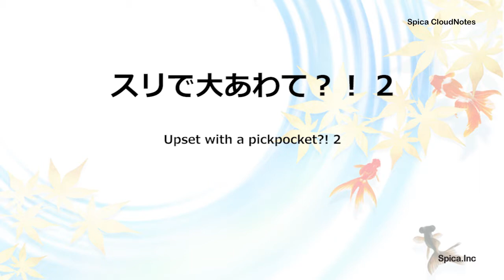Learn Japanese 4-2 Upset with a pickpocket?! 2 スリで大あわて?! 2 Japanese language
Learn to speak Japanese like a native speaker with our easy and fun series.

Let's practice Japanese language.

日本語を練習しましょう。

2かい 読みます。
はじめは きいてください。
2かいめは  ゆっくり 読みます。
日本語会話を練習しましょう。

スリで大あわて?! 2
Upset with a pickpocket?! 2

あのう、駅で財布をすられたようなんですが。
Excuse me, I may have been pickpocketed at the station.

▽Japanese Conversation Practice

スリで大あわて？！ 1
スリで大あわて？！ 3
スリで大あわて？！ 4
スリで大あわて？！ 5
スリで大あわて？！ 6